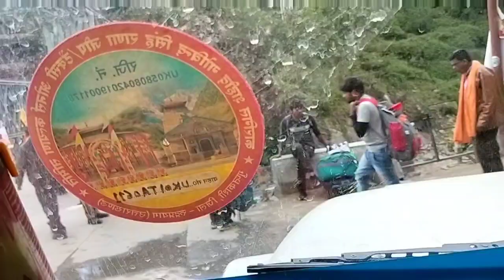kedarnath dham main itni jada barish 🌧️🌦️Jai baba kedarnath ji 🙏 yatra 2023 vijay kashyap vlogs